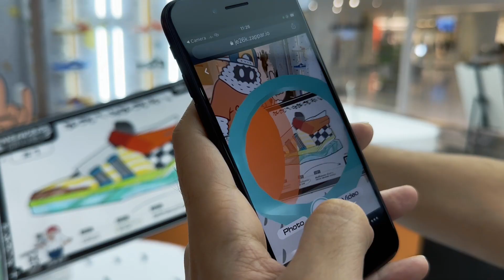SNEAKERS KILLER : Corloring AR Sneakers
Brand Experience x AR Experience x Communication.
To celebrate sneakers month, we create joyful campaign for sneakers lovers.
Let them create their own style AR sneakers. Once they finished coloring and scan with
smartphone, system will generate floating AR colored sneakers with animation.